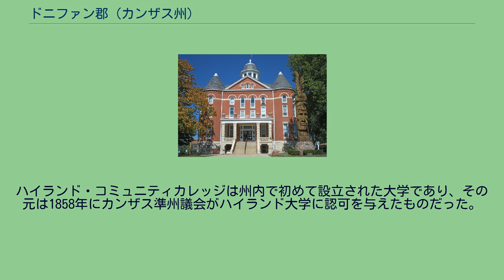ドニファン郡 (カンザス州)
ドニファン郡（英: Doniphan County）は、アメリカ合衆国カンザス州の北東部隅に位置する郡である。
2010年国勢調査での人口は7,945人であり、2000年の8,249人から3.7%減少した。
郡庁所在地はトロイ市（人口1,010人）であり、同郡で人口最大の都市はワセナ市である（人口1,364人）。
ドニファン郡は、ミズーリ州のブキャナン郡、アンドリュー郡、デカルブ郡と共に、セントジョゼフ大都市圏を構成している。
2010年の都市圏人口は127,329人である。
ドニファン郡は1855年8月25日に設立され、同年9月18日に組織化された。
郡名は、ミズーリ州リバティ出身のアメリカ騎兵隊長で、米墨戦争では重要な役割を果たしたアレクサンダー・W・ドニファン大佐（1808年-1887年）に因んで名付けられた。
ドニファンはカンザス州に奴隷制を広げるために熱心に活動したが失敗した。
ドニファン郡は、3つの選挙区からそれぞれ1人選ばれた郡政委員会によって統治されている。
郡政委員の任期は4年間であり、第2および第3選挙区の委員は第1選挙区の委員と2年ずらして選挙される。
委員会は郡の政策、手続き、予算に責任があることに加え、道路や橋の機能を監督している。
さらに選挙委員会を兼ねており、選挙での投票を監視する。
郡には包括的計画と用途地域法がある。
都市は市長と市政委員会によって統治されている。
政府の収入は消費税、資産税および従価税を財源にしている。
1986年にカンザス州憲法が修正されて、個人が嗜むアルコールの販売を郡の住民投票で承認すれば認めることになったが、ドニファン郡は現在でもアルコールを禁じる、すなわち「ドライ」の郡のままである ドニファン郡は大統領選挙で過去13回、また恐らく州成立以来共和党候補を選んできた。
最近の4回を見ると、共和党候補が総投票数の60%以上を獲得してきた。
郡の北と東の境界はミズーリ川である。
8本の渡し船が運航しており、港湾公社は対岸のミズーリ州セントジョゼフにある。
この川が郡東部の水源になっている。
トロイやハイランドのような内陸の都市は地下水を利用している。
ウルフ川が郡西部を流れ、北部でミズーリ川に合流している。
また廃止された町や郵便局はList of extinct towns and post officesを参照。
ドニファン郡は9つの郡区に分けられている。
人口の多い郡区3つはアメリカ国道36号線に沿っている。
郡内の都市はどれも「政治的に独立」とは見なされず、郡区の数字の全ては都市の数字を含んでいる。
ハイランド・コミュニティカレッジは州内で初めて設立された大学であり、その元は1858年にカンザス準州議会がハイランド大学に認可を与えたものだった。
時代とともに長老派教会の支援が無くなり、名称を何度か変えた後、地域のコミュニティカレッジになった。